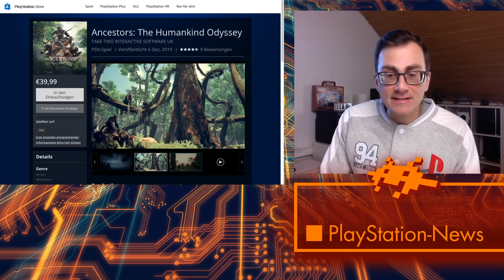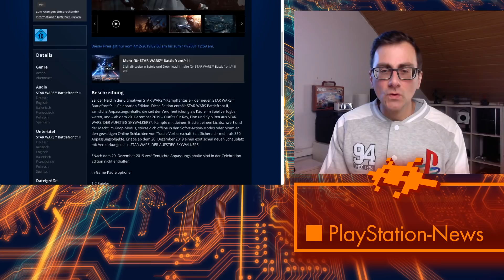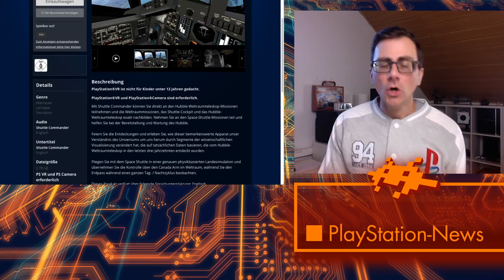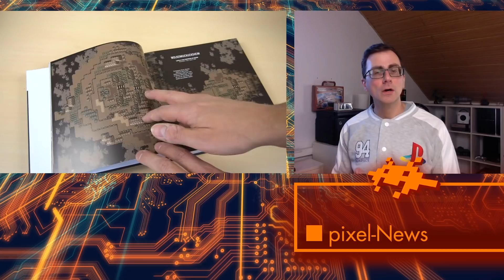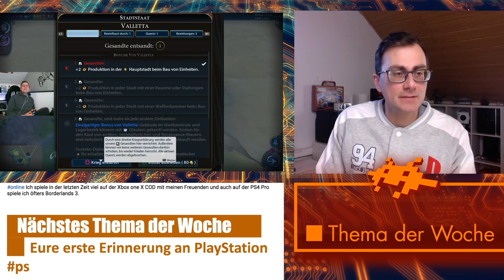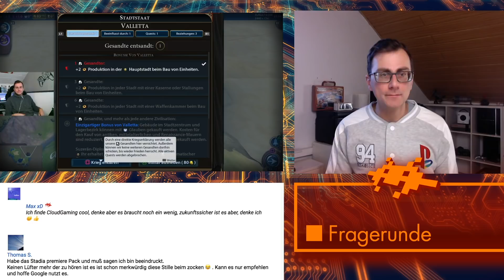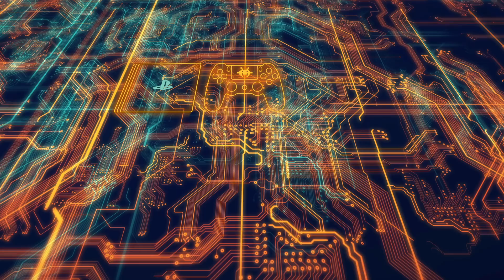Pixelshow - PS4 Games-Magazin #265 Fragen, News, Thema: Black Friday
Das wöchentliche PS4- und Games-Magazin mit News, Neuerscheinungen, euren Fragen und diesmal dem Wochenthema Singleplayer/Multiplayer. Mit und rund um eure Kommentare zur PlayStation und Technik. Stellt gerne Fragen in den Kommentaren.

►PS4 und Zubehör bei Amazon

►►NÜTZLICHE LINKS